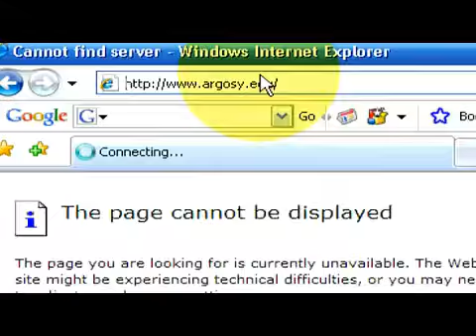Delayed Potty Training for Children With Autism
Delayed Potty Training for Children With Autism. Part of the series: Parenting Basics. Potty training a child with autism can be delayed depending on the abilities of the child, but consulting a behavioral specialist can make the process easier. Get help potty training an autistic child with advice from a clinical psychologist in this free video on parenting.